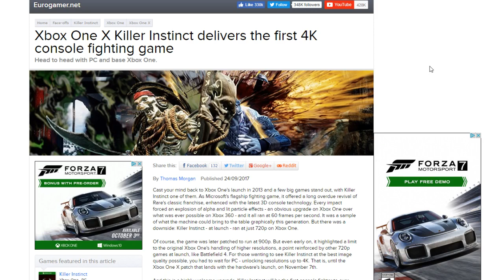Killer Instinct on the Xbox One X runs at Native 4K 60FPS - First Console Fighter to Do So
Digital Foundry has gotten a look at Killer Instinct running on the Xbox One X and have come away quite impressed. They also mention that Killer Instinct is the first console fighter to run at Native 4K 60FPS.